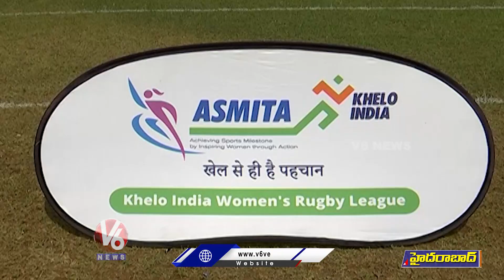Ladies Rugby Game In Hyderabad | V6 News